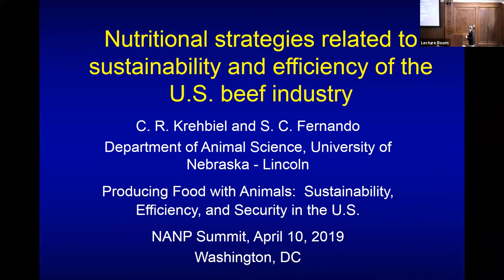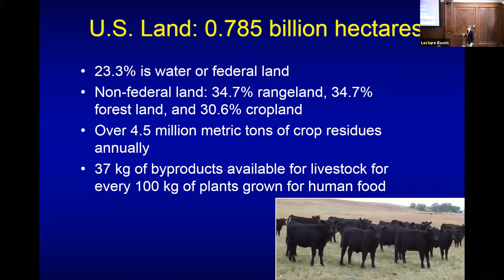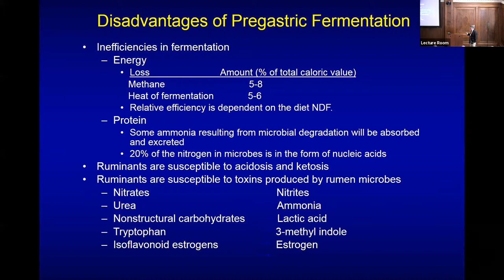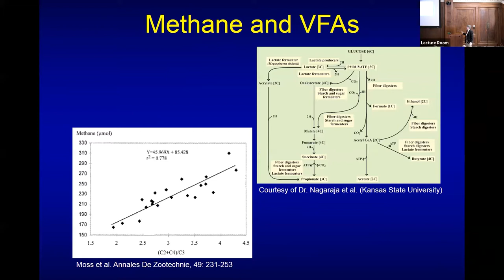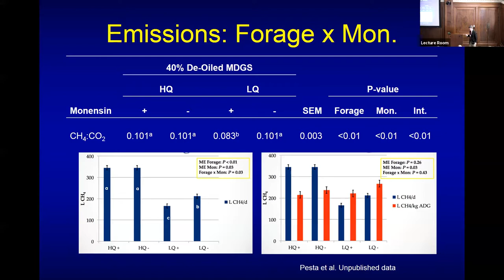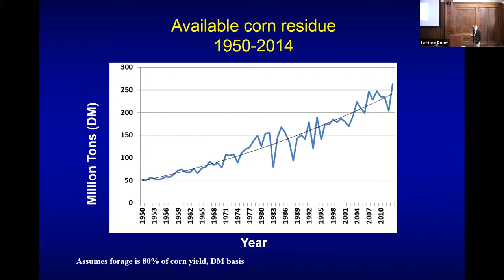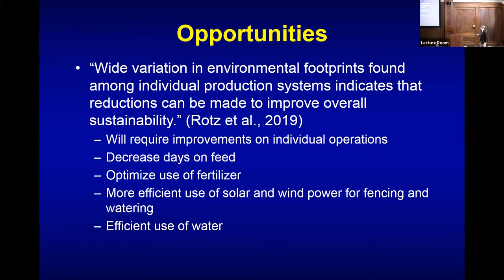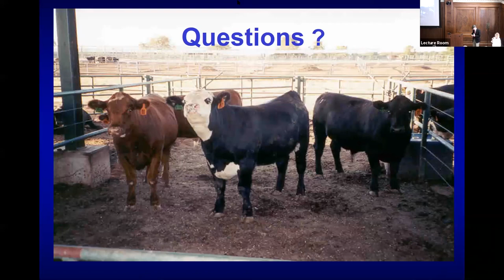National Animal Nutrition Program Spring Summit 2019 - Clint Krehbiel, University of Nebraska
Nutritional strategies related to sustainability and efficiency of the U.S. beef industry